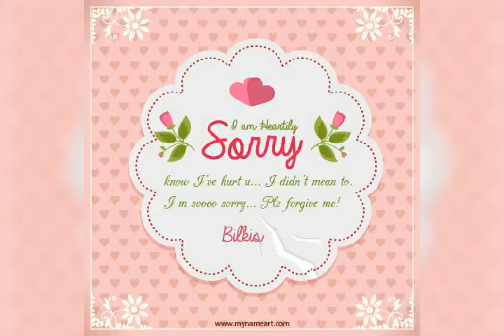Tasrip new video